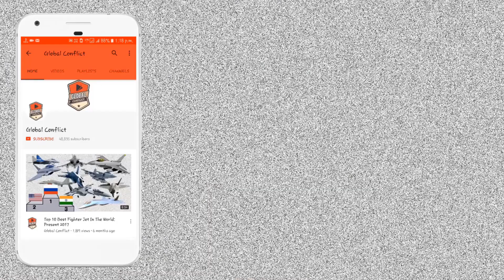एकमात्र Aircraft जो F-22 को हरा सकता है (Northrop YF-23)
The Northrop/McDonnell Douglas YF-23 is an American single-seat, twin-engine stealth fighter aircraft technology demonstrator designed for the United States Air Force (USAF). The design was a finalist in the USAF's Advanced Tactical Fighter (ATF) competition, battling the Lockheed YF-22 for a production contract. Two YF-23 prototypes were built, nicknamed "Black Widow II" and "Gray Ghost".

In the 1980s, the USAF began looking for a replacement for its fighter aircraft, especially to counter the USSR's advanced Sukhoi Su-27 and Mikoyan MiG-29. Several companies submitted design proposals; the USAF selected proposals from Northrop and Lockheed. Northrop teamed with McDonnell Douglas to develop the YF-23, while Lockheed, Boeing and General Dynamics developed the YF-22.

The YF-23 was stealthier and faster, but less agile than its competitor. After a four-year development and evaluation process, the YF-22 was announced the winner in 1991 and entered production as the Lockheed Martin F-22 Raptor. The U.S. Navy considered using the production version of the ATF as the basis for a replacement to the F-14, but these plans were later canceled. The two YF-23 prototypes were museum exhibits as of 2010.

The first YF-23, with Pratt & Whitney engines, supercruised at Mach 1.43 on 18 September 1990, while the second, with General Electric engines, reached Mach 1.6 on 29 November 1990. By comparison, the YF-22 achieved Mach 1.58 in supercruise. The YF-23 was tested to a top speed of Mach 1.8 with afterburners and achieved a maximum angle-of-attack of 25°. The maximum speed is classified, though sources state a maximum speed greater than Mach 2 at altitude and a supercruise speed greater than Mach 1.6. The aircraft's bay was configured for launch, and used for testing bay acoustics, but no missiles were fired; Lockheed fired AIM-9 Sidewinder and AIM-120 AMRAAM missiles successfully from its YF-22 demonstration aircraft. PAV-1 performed a fast-paced combat demonstration with six flights over a 10-hour period on 30 November 1990. Flight testing continued into December. The two YF-23s flew 50 times for a total of 65.2 hours. The tests demonstrated Northrop's predicted performance values for the YF-23. The YF-23 was stealthier and faster, but the YF-22 was more agile.

The two contractor teams submitted evaluation results with their proposals in December 1990, and on 23 April 1991, Secretary of the Air Force Donald Rice announced that the YF-22 was the winner. The Air Force selected the YF119 engine to power the F-22 production version. The Lockheed and Pratt & Whitney designs were rated higher on technical aspects, were considered lower risks, and were considered to have more effective program management. It has been speculated in the aviation press that the YF-22 was also seen as more adaptable to the Navy's NATF, but by 1992 the U.S. Navy had abandoned NATF.

Following the competition, both YF-23s were transferred to NASA's Dryden Flight Research Center at Edwards AFB, California, without their engines. NASA planned to use one of the aircraft to study techniques for the calibration of predicted loads to measured flight results, but this did not take place.